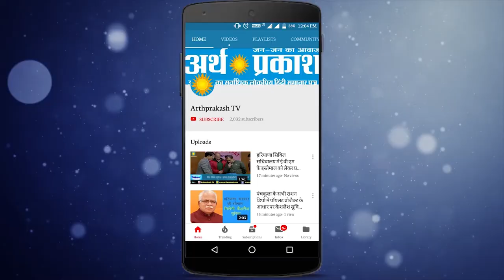मुलाजिमों की दिक्कतों को जरिया बनाकर अकालियों ने कैप्टेन सरकार के खिलाफ किया पोस्टर प्रदर्शन